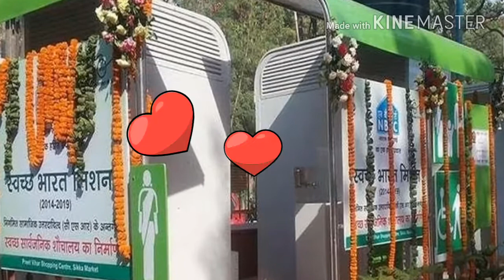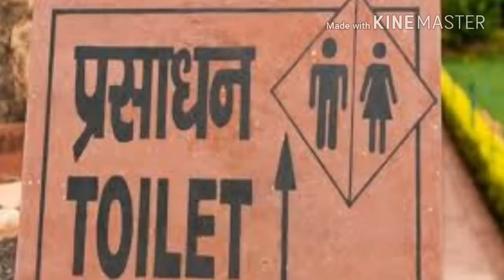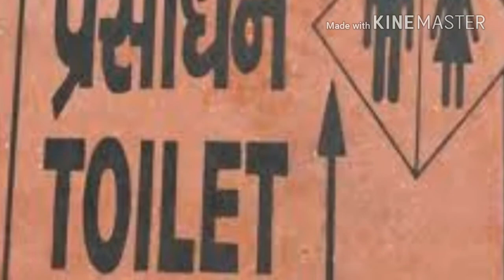जिला उपायुक्त सुश्री सुमेधा कटारिया जी के भाषण को अखबार में पढ़कर लिखा गीत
खुले से शौच मुक्ति अभियान का गीत